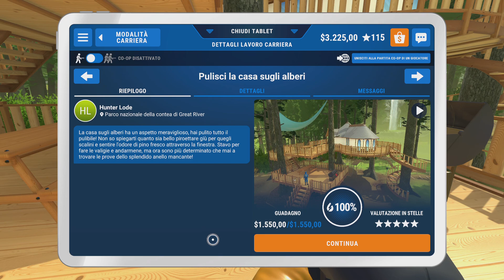PowerWash Simulator - Pulisci la casa sugli alberi #4